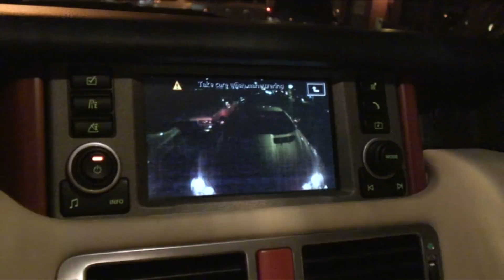SLR Mclaren Crashes Then Drives On 3 Wheels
Driver collides with NYC curb and breaks front wheel off of SLR Mclaren, then continues to drive for 8 blocks including two left turns to his destination. $300,000+ in damage.  Goes to why exotic cars have no business in NYC.